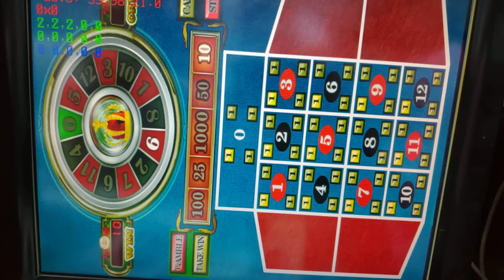V 20181116 171843 OC0